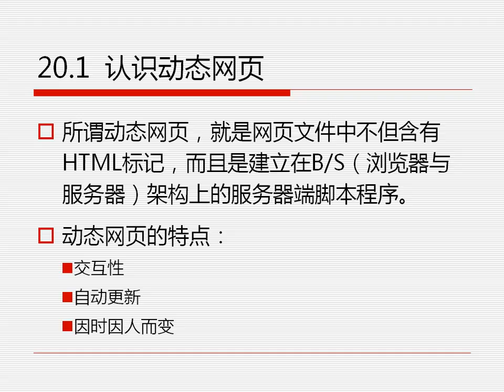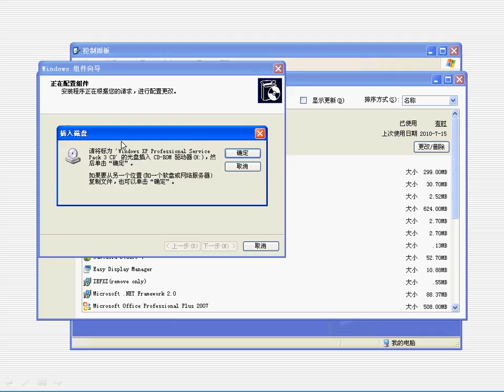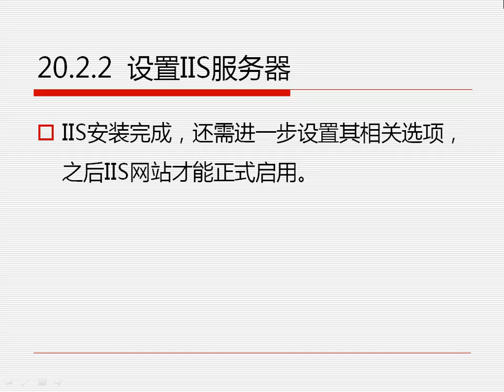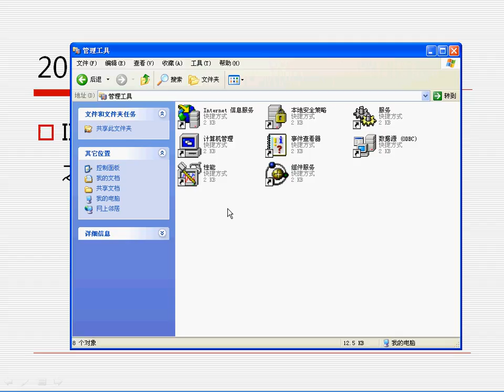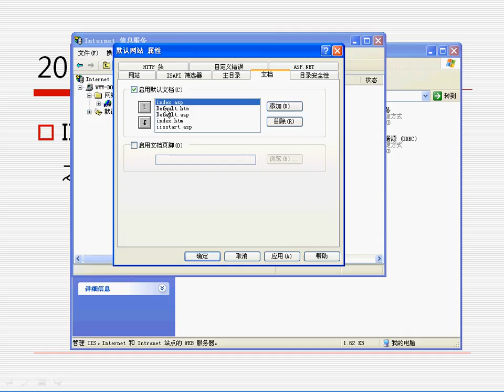20 2 搭建服务器平台